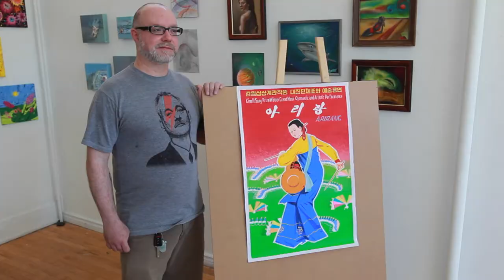North Korean propaganda posters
Sean Gammon talks about the communist propaganda posters obtained by an anonymous Windsor collector who visited Pyongyang, North Korea.